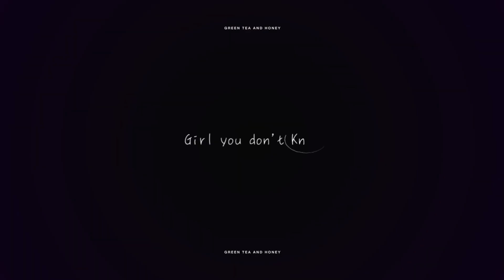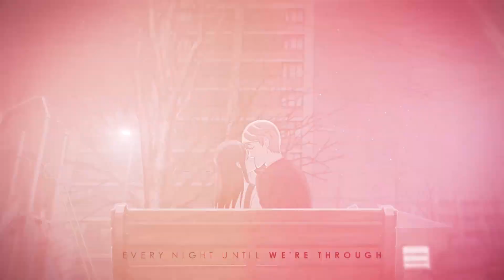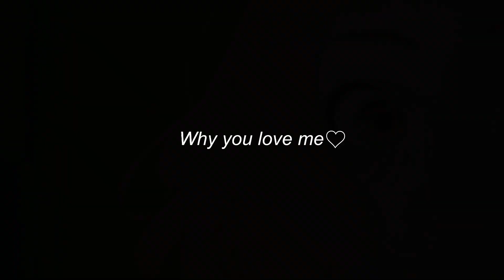MEP || Green Tea & Honey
All of these cute couples, me when tho???
As usual, shoutout to my friends in AMV Indonesia community for making this lovely MEP possible !!!

Now please sit back, relax, and enjoy the sweet ride ~

[0:00] Xorv | Fuufu Ijou Koibito Miman

[0:20] NekodanHaruno | The Angel Next Door

[0:31] finefrelle | Akagami no Shirayukihime

[0:40] Xorv | A Galaxy Next Door

[0:50] Haaren | Plastic Memories

[1:00] Nabeshiki AMVs | Nisekoi

[1:13] Zero Asa | Kaguya-sama Love is War

[1:27] Laga CRASH | Hibike Chikai no Finale

[1:41] shyirou | To every you I've loved before

[1:52] foxxy.mv | Tada Kun Never Falls in Love

[2:06] Athaya Ghaly Kiendra | Horimiya

[2:20] Crommv | My Dress up Darling

[2:30] varsft | Yesterday wo Utaitte

[2:40] altaf | Idolmaster Cinderella Girls

[2:50] Alfian | Josee Tiger and The Fish

Music: Dane Amar - Green tea & Honey ft. Jereena Montemayor